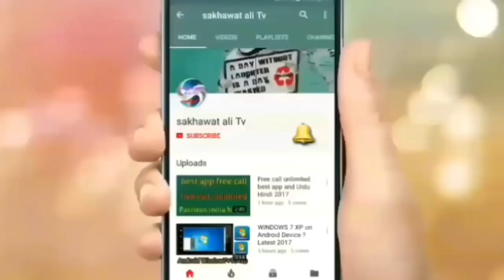Saudi Arabia latest update | Saudi Arabia latest news for Mistry of labour